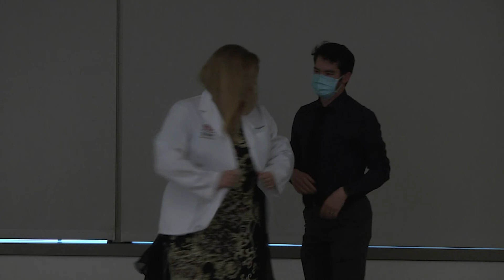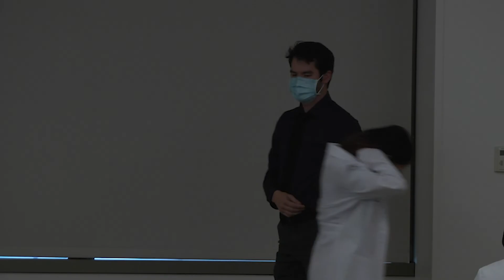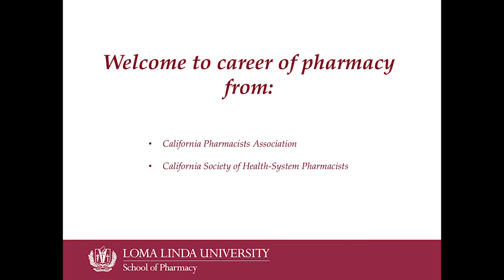Class of 2024 White Coat Ceremony